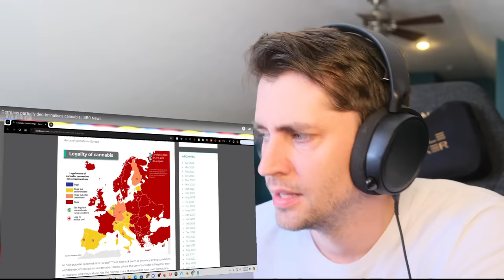American reacts to GERMANY LEGALISES CANNABIS